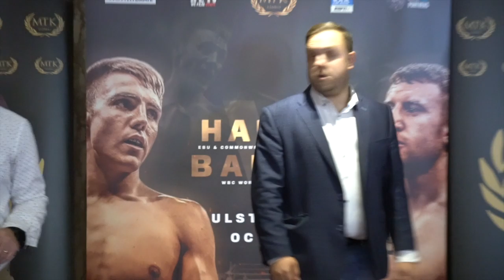MTK GLOBAL NEW SIGNING PIERCE O'LEARY MAKES PRO DEBUT AGAINST OSCAR AMADOR IN BELFAST